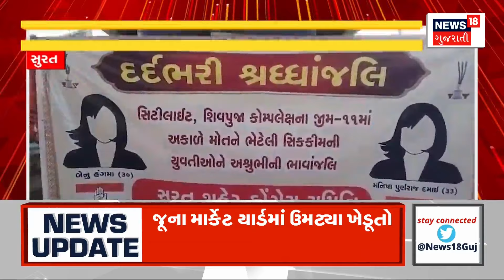Chhotaudeipur News | ગેરકાયદેસર ખનન પ્રવૃત્તિ સામે ખાણ ખનીજ વિભાગનો સપાટો | Minerals Theft | News18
Mines and Minerals Department's crackdown on illegal mining activity

ગેરકાયદેસર ખનન પ્રવૃત્તિ સામે ખાણ ખનીજ વિભાગનો સપાટો.n18oc_gujarat